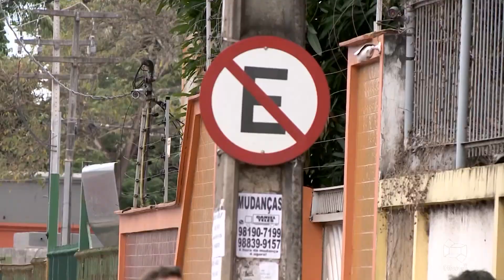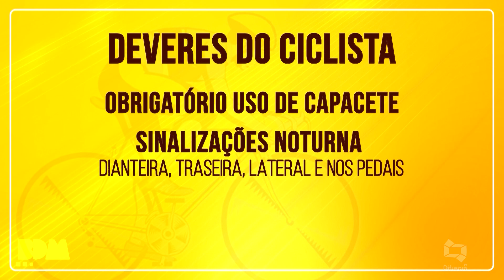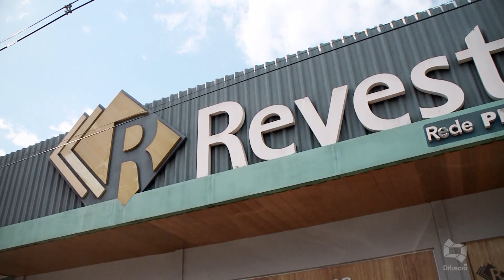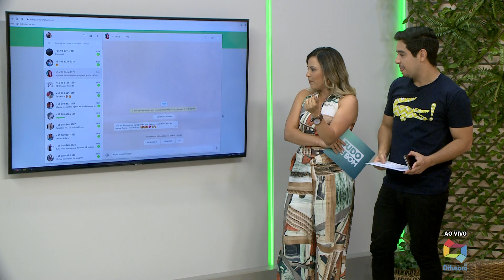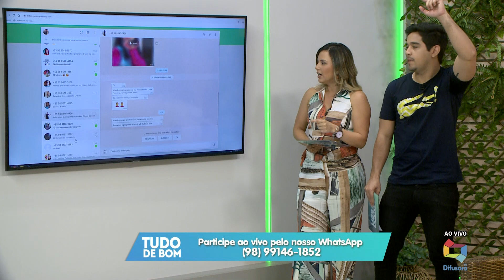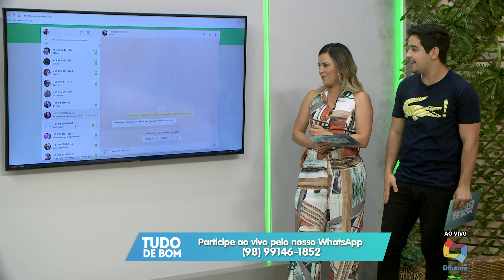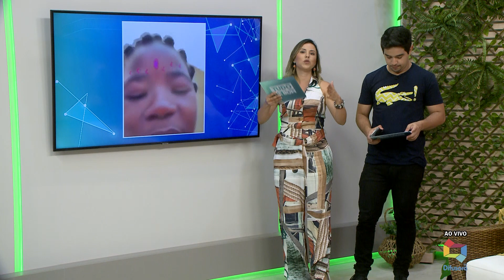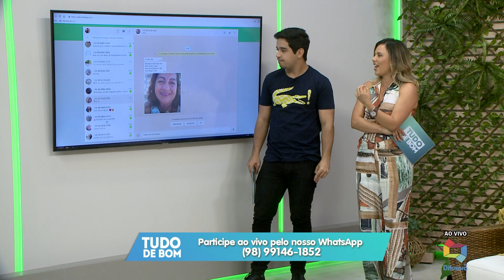(Edição 19/08/2019): Veja a edição completa do programa Tudo de Bom